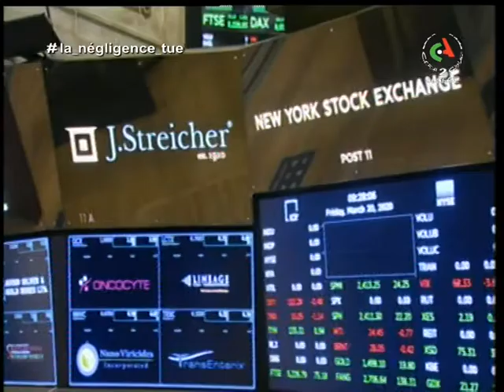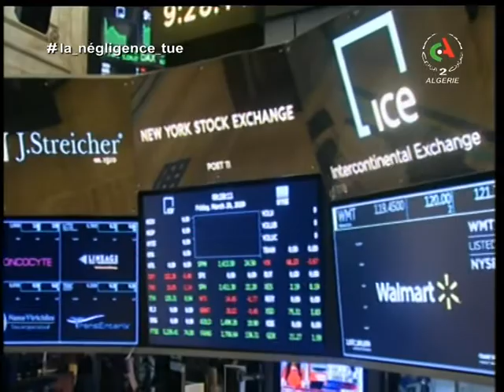عدد المصابين عبر العالم تخطى 200 ألف و وفاة 08 ألاف و 778 شخص